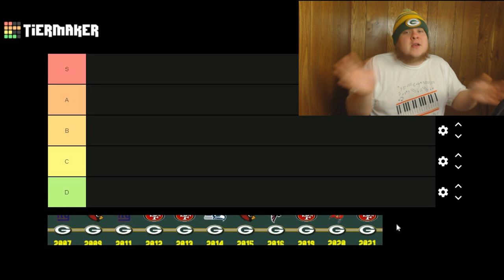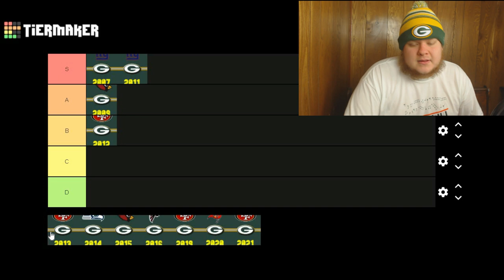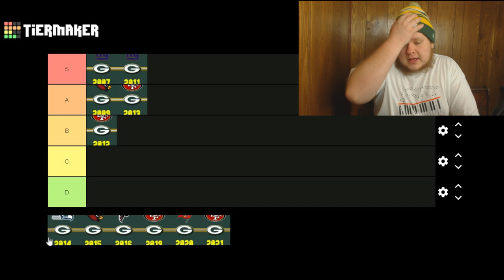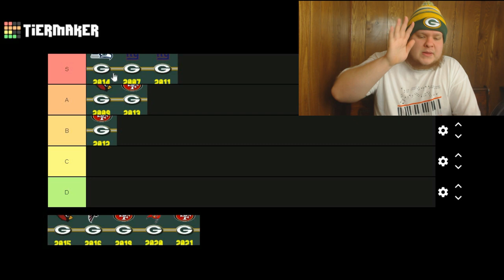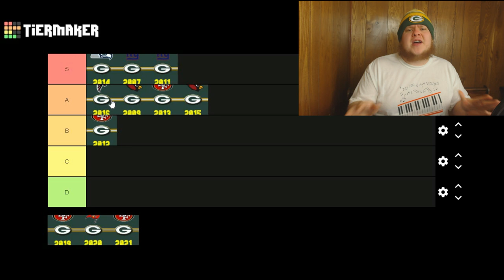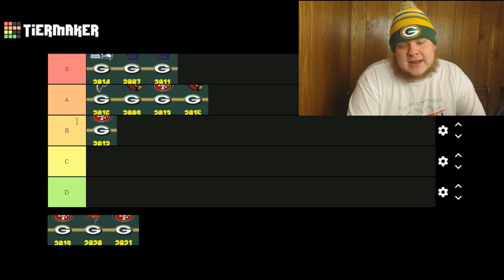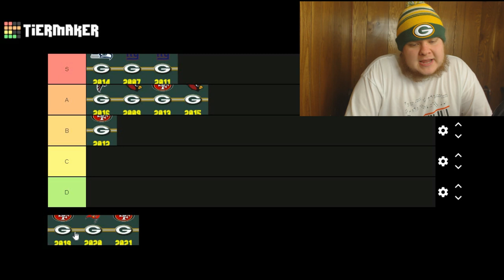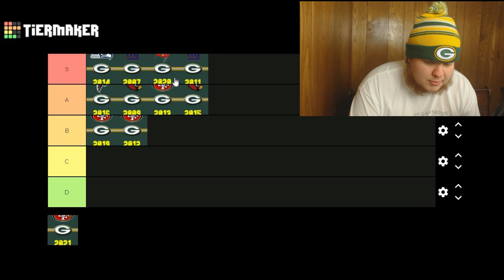Green Bay Packers Heartbreaking Playoff Losses Tier List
Last weekend's Packers loss to the 49ers really hurt...so now I will rank ALL of the past hurt I have endured as a Packers fan on this Tier List! Join me in my misery!

This list covers all the Packers Playoff losses from 2007 all the way up to the most recent one during this 2021 season. I break down all the 'what if's' and all the things that have gone wrong to knock the Packers out of Super Bowl contention for the last 15 years.

Here's a link to the tier list if you wanna make your own rankings!

00:00 Intro
03:05 2007 Championship Game Giants
05:00 2009 Wild Card Round Cardinals
07:13 2011 Divisional Round Giants
08:41 2012 Divisional Round 49ers
09:42 2013 Wild Card Round 49ers
11:31 2014 Championship Game Seahawks
13:35 2015 Divisional Round Cardinals
15:34 2016 Championship Game Falcons
17:30 2019 Championship Game 49ers
18:24 2020 Championship Game Buccaneers
20:30 2021 Divisional Round 49ers
23:06 Idk How To Close Videos